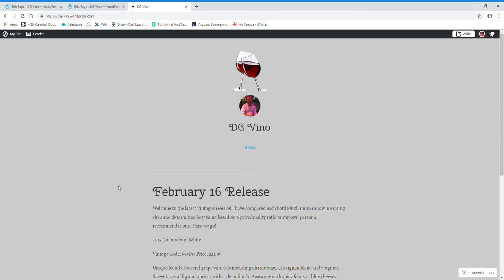Intro to DG Vino blog